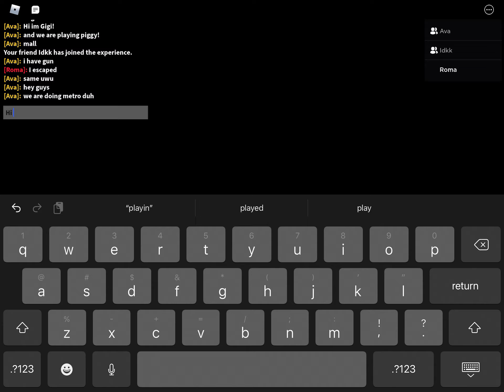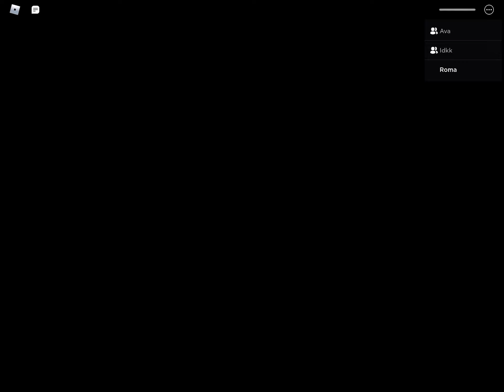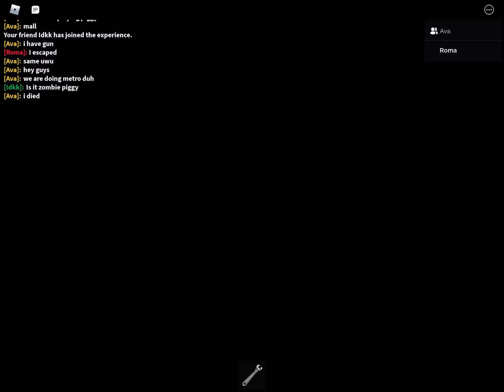I played piggy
I am playing piggy in metro. Did I make it?🤔